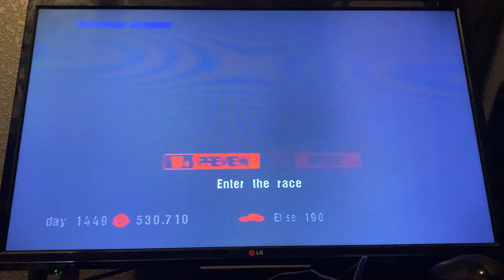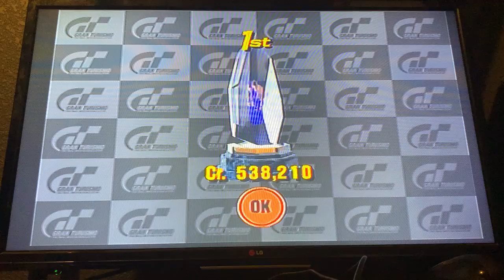Gran Turismo 3: A-Spec, Lotus Elise Sport 190, Amateur League, European 🇬🇧 Championship 1/5 🏁 🏆